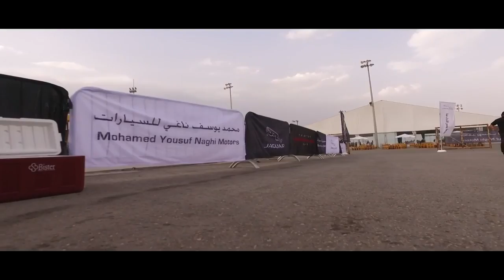Jaguar Test Drive Event at DIRAB Park - تجربة قيادة جاغور في ميدان ديراب 2017